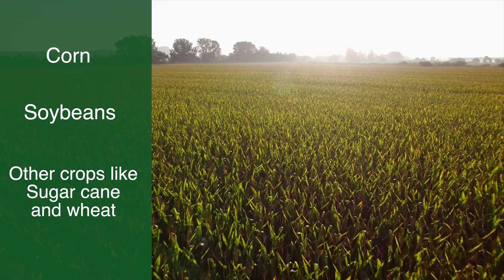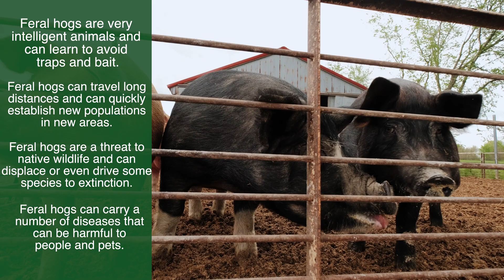What Are Feral Hogs (and Where Do They Roam in the U.S.)?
Wild hogs are an invasive species that has been multiplying across the United States for centuries and now number in the millions. They do huge economic and ecological damage, carry a lot of different diseases, and can be aggressive toward people and domestic animals. Watch this full video to learn more about these wild animals.